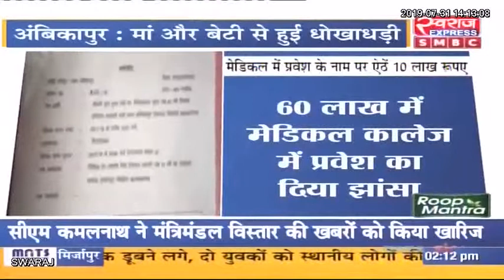Amikapur News: मेडिकल कॉलेज में दाखिला दिलाने के नाम पर 10 लाख रुपए की ठगी